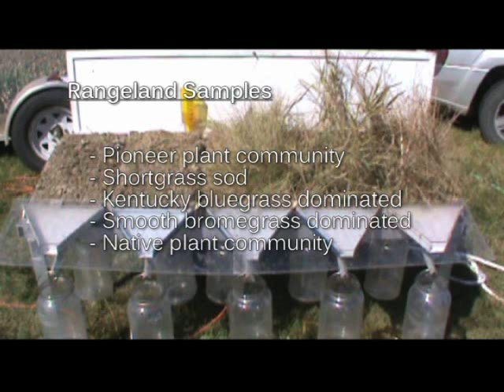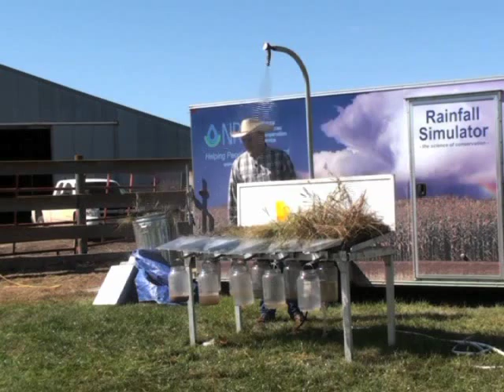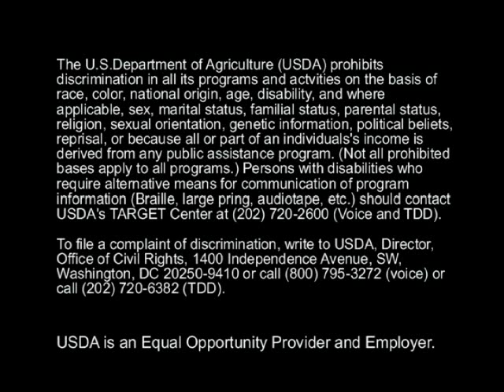USDA NRCS South Dakota Rainfall Simulator Range Demonstration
USDA Natural Resources Conservation Service (NRCS) South Dakota - USDA NRCS SD State Range Conservationist Stan Boltz, Huron, SD, provides a commentary while the Rainfall Simulator demonstrates land management impacts on infiltration and runoff as it would occur on rangeland. Filming was at the Pasture Walk at Jerry Braun's ranch in North Central South Dakota.

Length: 11:37